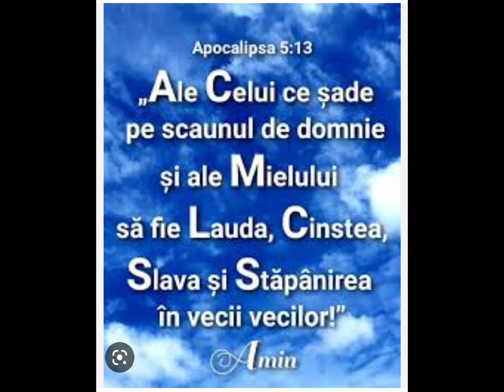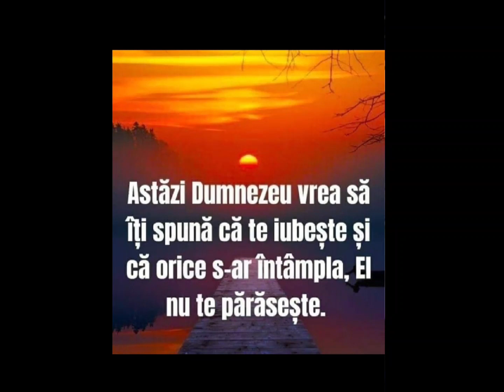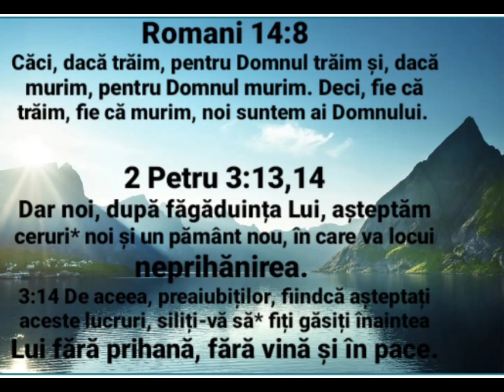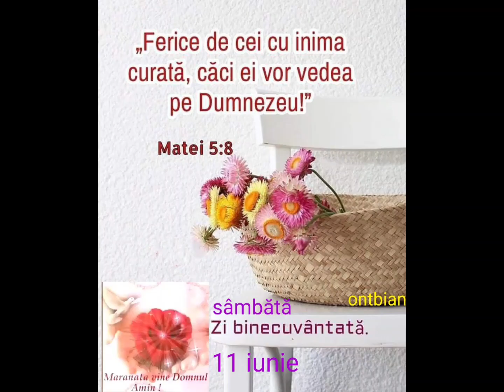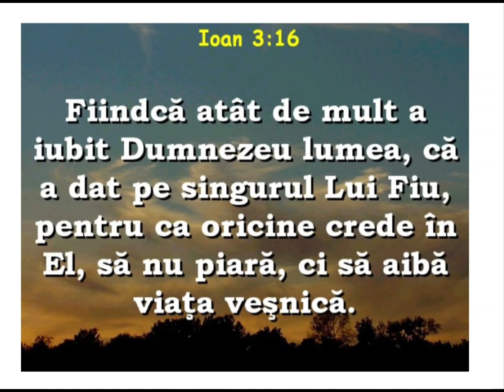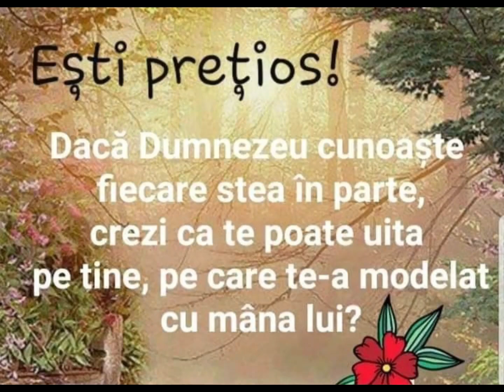Fond - Fundal pentru predici ! Editat 2024 Nou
Fundal predici audio
Fond audio